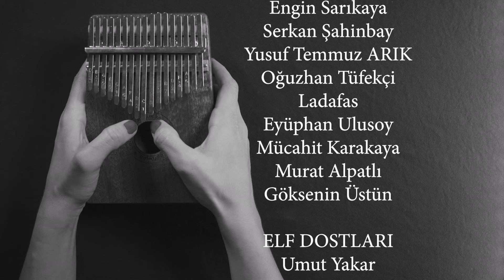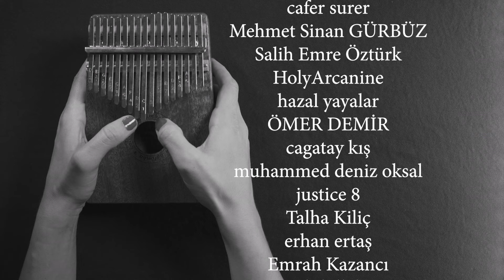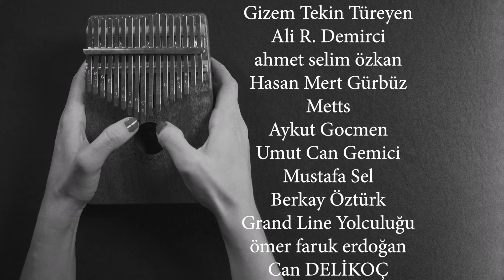YÜZÜKLERİN EFENDİSİ-İKİ KULE 10.BÖLÜM:SARUMAN'IN SESİ (Lotr-Orta Dünya)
Legendarium Türkiye'de Yüzüklerin Efendisi serisi devam ediyor.

Bu bölümde Gandalf, Theoden, Legolas, Aragorn ve Gimli Isengard'da Saruman ile yüzleşiyor.
Bu yüzleşmenin zirvesi Gandalf ve Saruman arasında yaşanıyor.

Bizi diğer platformlardan takip edin;

-2. Çağ Kronolojisi serimiz için

Podcastler